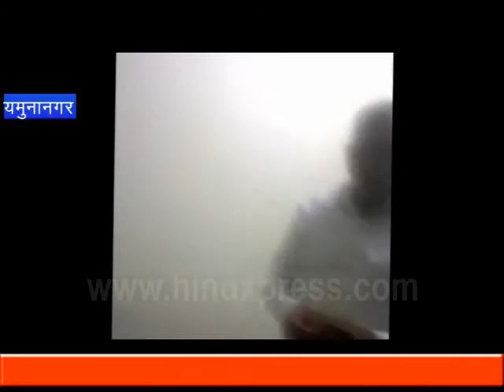sting operation : रिश्वत लेते खुफिया कैमरे में कैद हुआ पुलिसवाला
यमुनानगर(रणसिंह चौहान )। आम आदमी ब्रिगेड ने हरियाणा पुलिस के एक सहायक सब इंस्पेक्टर का वीडियों स्टिंग किया है। आरोपी पुलिस अधिकारी यमुनानगर में मार-पीट के एक मामले में 5 हजार रूपए की रिश्वत मांग रहा था। जिसमें से 2  हजार रूपए की किश्त लेते हुए वह आम आदमी ब्रिगेड के वीडियों स्टिंग में कैद हो गया। एसपी यमुनानगर ने वीडियों के अधार पर तुरूंत एक्शन लेते हुए आरोपी पुलिस अधिकारी को निलंबित कर मामले की जांच के निर्देश दे दिए।